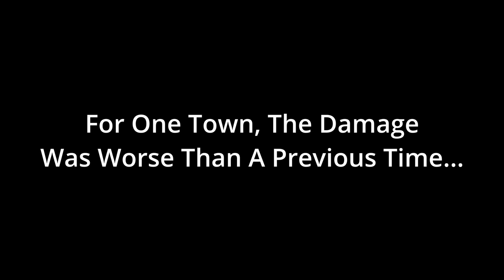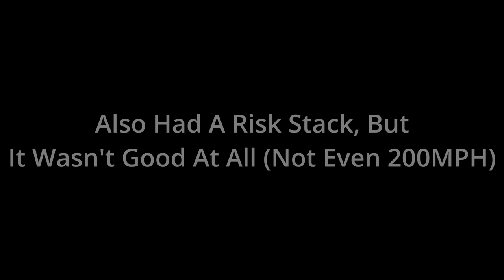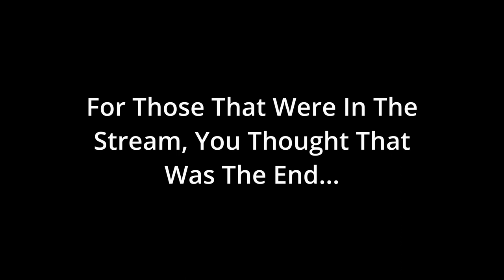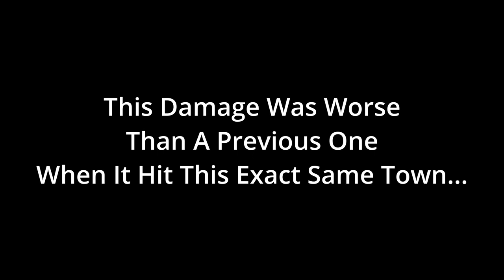Hazelton AND Viroqua Gets Destroyed (330+mph!!!) | Roblox Twisted 1.20 | S.H. Gaming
Well, Hazelton and Viroqua got absolutely wrecked. Hazelton sustained major EF4 damage, and Viroqua... well, lets just say the hospital was somewhat close to going as well. Enjoy this wild chase!!

Music from Didier Rachou (Stormchasers):
DVD Intro to Storm Chasers Season 3 (2009 season)
Damaged
Dangerous One
Haunted in Strange Lands
Heroes
Hopeful Determination
Jungle Run
Metal Swagger
Not Too Late
Physical Limitations
Think Before You Act
The Migration Begins
Turbo Control